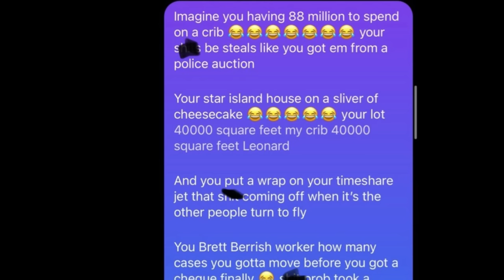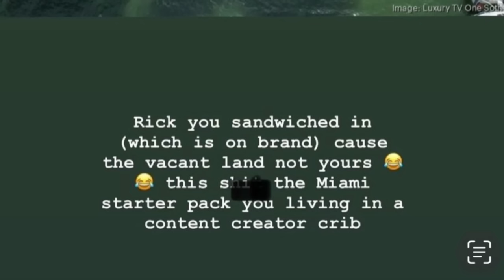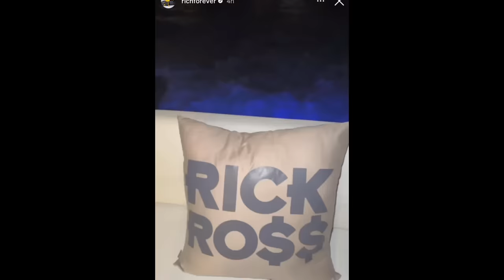Rick Ross RESPONDS To Drake CALLING His House STARTER PACK Content House “BBL DRIZZY WHERE..